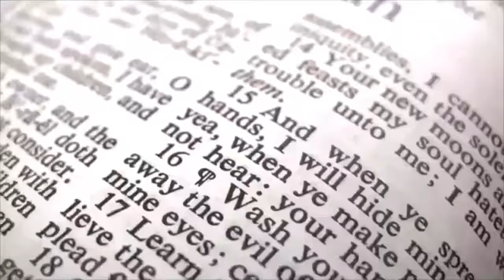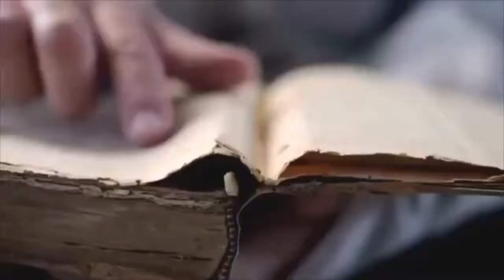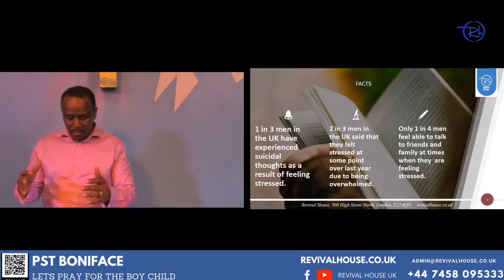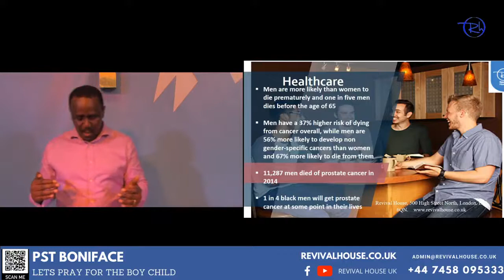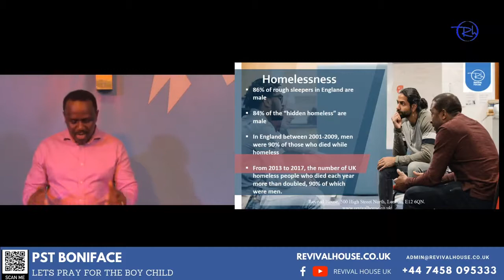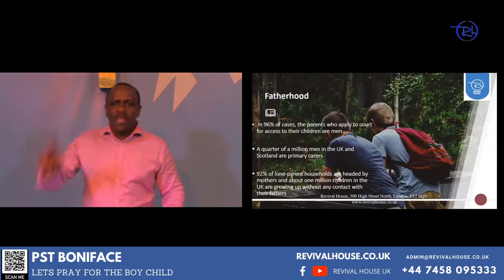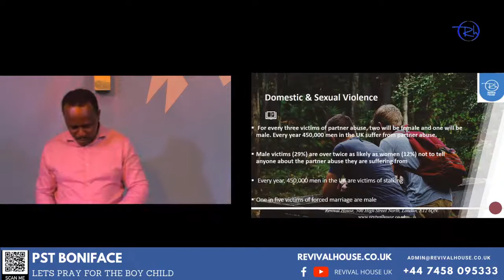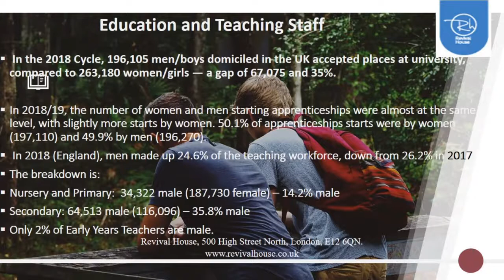Let's Pray for The Boy Child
Revival House is a multicultural church in the heart of London.